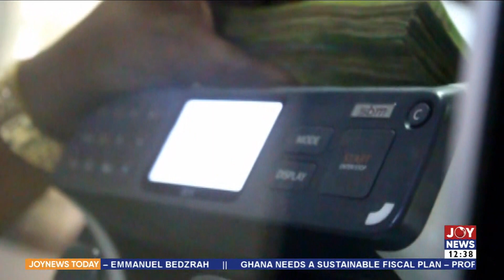Policy Rate: Fitch Solution forecasts an 8% cut by the Bank of Ghana by the end of the year